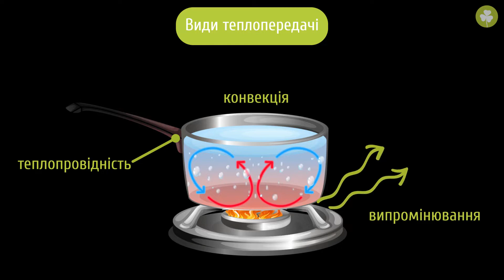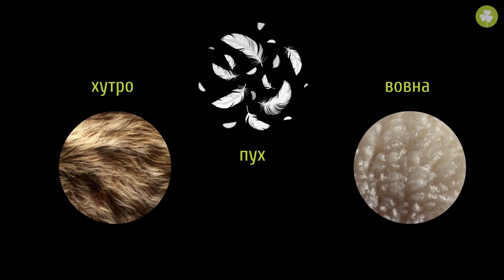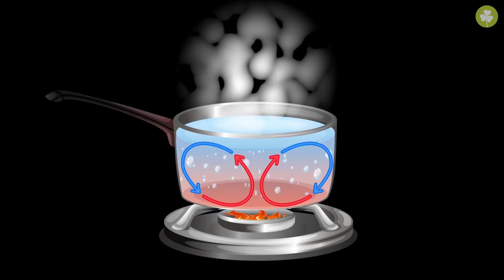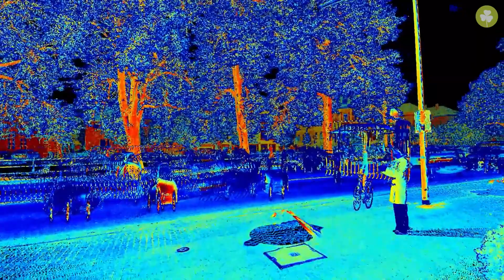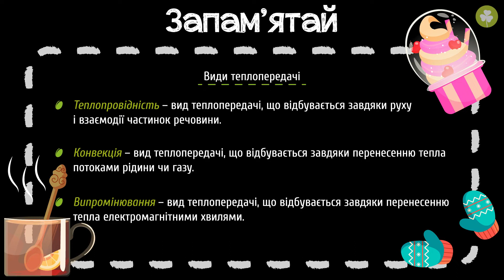Теплові властивості речовин #2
Із цього уроку ти дізнаєшся:
- чому посуд нагрівається по-різному;
- звідки береться легкий вітер на морі;
- чи можна бачити вночі.

 - додаткові матеріали.

Сценарій: Ірина Падалко
Консультування: Надія Чернобай, Геннадій Мироненко
Озвучування: Кирило Момот
Монтаж: Валерія Любінська
Редагування звуку: Кирило Момот
Анімація: Валерія Любінська, Катерина Павлівська
Редагування тексту: Тетяна Шишко
Контроль якості: Дар'я Бичкова